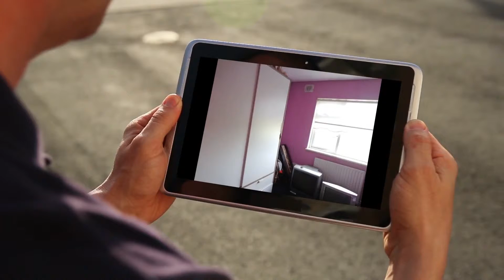House for sale in Dublin, Finglas South, €214,950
3
1

REF125393
LEONARD WILSON KEENAN ESTATE  LETTING AGENTS
Our...